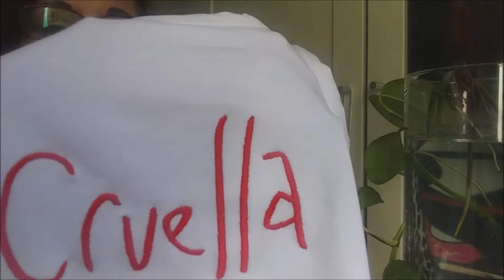Primark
Hola mores!
Marchando un vídeo de tallajes extraños de Primark.
Besazos.